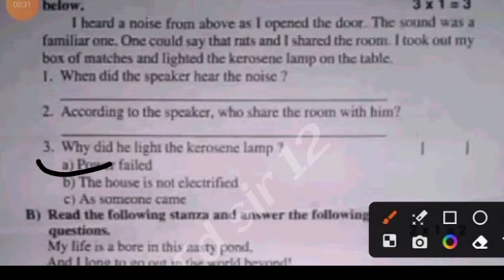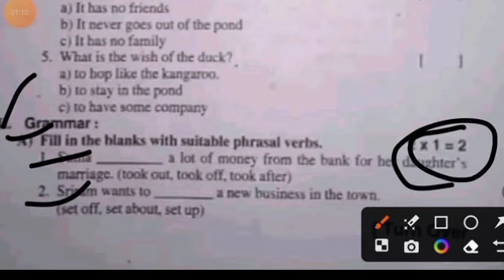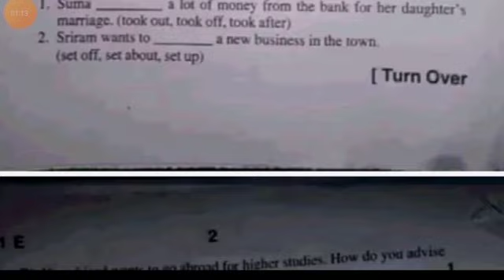Ap 9th class Fa1 English question paper 2023 with solution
Ap 9th class Fa1 English 💯real question paper 2023-24|9th class fa1 question paper 2023 English

Ap 9th class english fa1 💯real question paper 2023-24|9th class fa1 english question paper 2023 ap

Ap 10th class fa1 english 💯real question paper 2023-24 leak|10th class fa1 english paper 2023 Ap

Ap 10th class English fa1 💯real question paper 2023 leak|10th class fa1 exam english answer key 2023

ap 9th class english question paper 2023
9th class fa1 english question paper 2023 latest
9th class fa1 english paper 2023
Ap 9th class english fa1 exam answer key 2023
ap 9th class fa 1 exams all question papers 2023-24
9th class fa1 english question papers 2023-24
ap 9th class english fa1 question paper 2023 leak
Ap 9th class fa1 English question paper leak 2023 latest

✨Tags✨